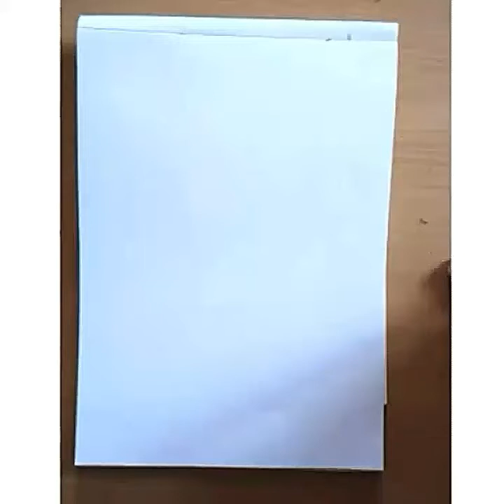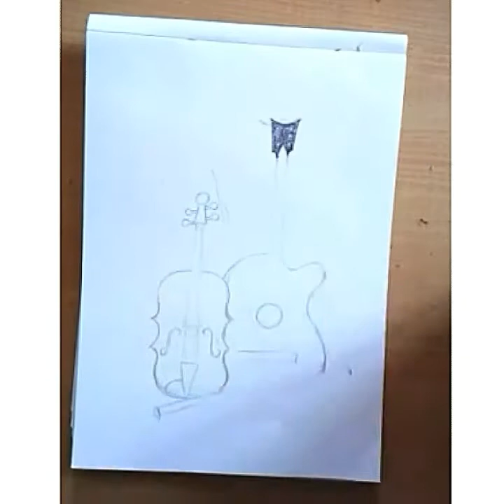Guitar Sketch/Unique sketch art/Guitar/Simple sketch/ sketching/2018/How to draw Guitar/Guitar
Sketch art, pencil shade, unique, educational, helpfull for increasing your sketch skills. Our first creation on youtube.